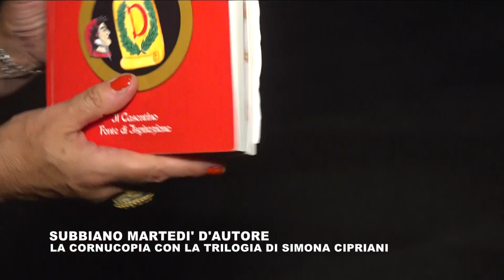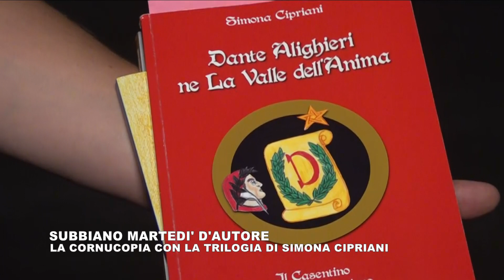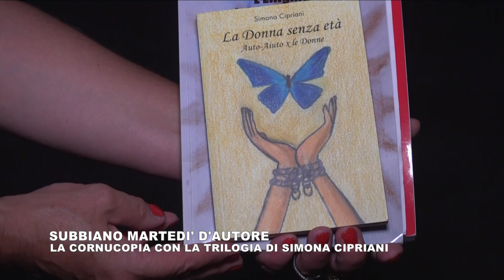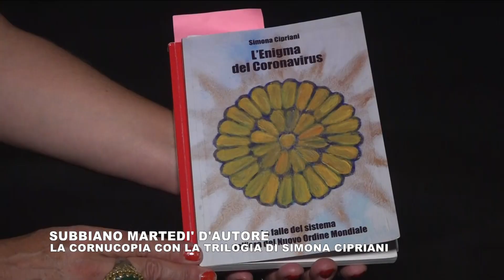La Cornucopia con Simona Cipriani e tre libri sulla violenza psicologica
SUBBIANO - CON LA CORNUCOPIA SIMONA CIPRIANI PRESENTA TRE LIBRI SULLA VIOLENZA PSICOLOGICA. Una trilogia di libri uniti dalla violenza, parlano di donne ma è una violenza psicologica di genere quella che ha trattato la casentinese Simona Cipriani. Nel servizio ha anticipato il nuovo libero che analizza storie di violenza guardano all'archeologia, lei che è laureata proprio in questo ambito. Presente alla serata anche Paolo Domini asssore alla Cultura del Comune di Subbiano che dato valore alle giornate dedicate al libro promosse da Giulio Locatelli presidente della Cornucopia. Un servizio a cura dell' a.c. Centodue SubbianoTv realizzato per la promozione del territorio da Stefanella Baglioni e Fabrizio Radicchi  da cui è tratto un servizio per tg delle Vallate di Teletruria canale 16 digitale terrestre per la Toscana